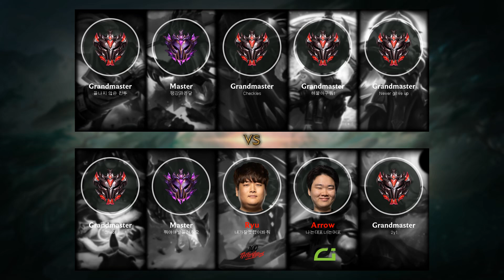Lulu Top vs Lucian - KR Grandmaster Patch 9.22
- Runes: 00:18 (Press the Attack)
- Damage dealt: 32:04
- Ability & Build: 31:53
- Skin: Winter Wonder Lulu